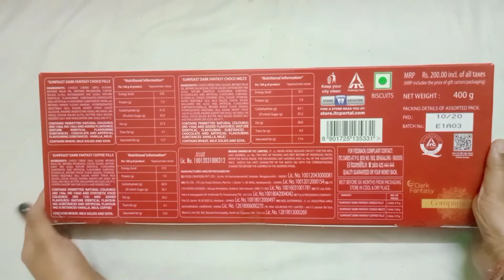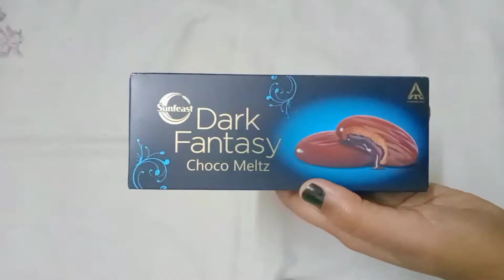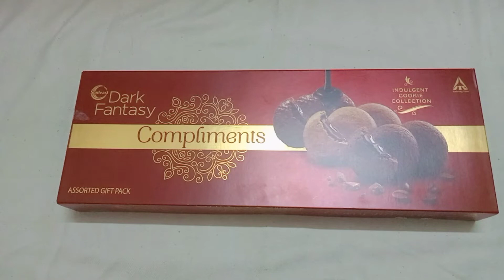Sunfeast Dark Fantasy UNBOXING Review